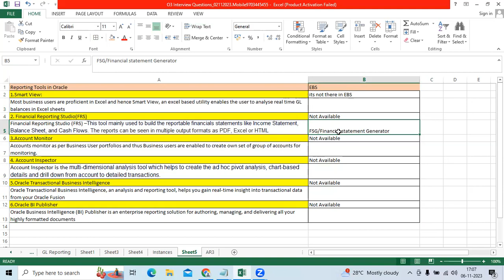Reporting Tools in Oracle Fusion Financials|Real Time|Interview Questions in General Ledger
Oraclefusioncloudrealtimescenarios